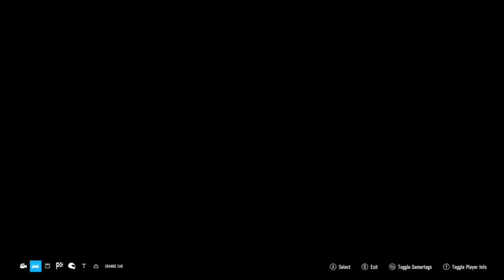Pitstop UK Forza Motorsport 7 Civic WTCC Round 2 Quali and Race 1 Suzuka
We have another special opportunity to offer the winner of this series a chance to drive a professional Go Kart at a UK based track, all paid for! (Own travel arrangements to track need to be made) Stuart Barry Wright (PSUK Forza) at RSM Karting has once again given us this fantastic opportunity!!

This will be an 8 week race series.
4 lap qualifier, followed by a 15 lap race and x1 pitstop

Race layout:

Qualifiers
Race 1 - Grid based on qualifying
Race 2 - reverse grid from race 1

Sim damage will be on.

R1 Laguna Seca
R2 Suzuka Full
R3 Sonoma GP
R4 Spa
R5 Monza
R6 Mugello
R7 Maple valley reserve
R8 Silverstone GP